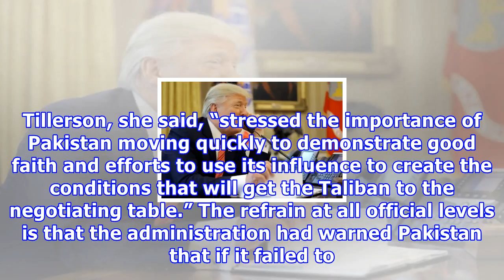ट्रम्प के सेवारत दृष्टिकोण का खतरा